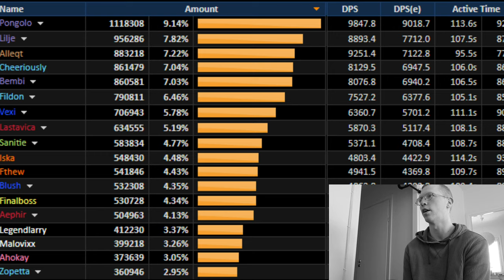25m Firefighter week2 - Sunwell Frosthold